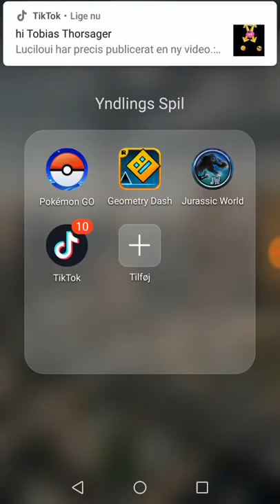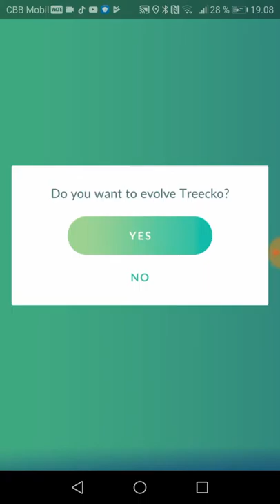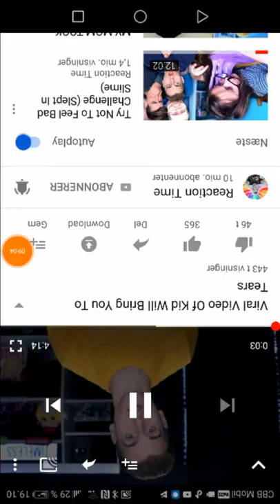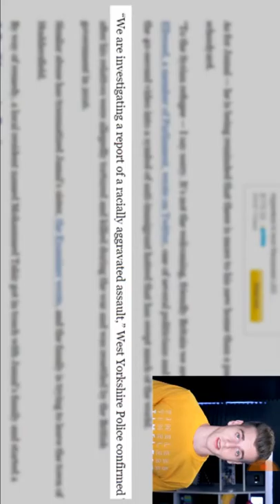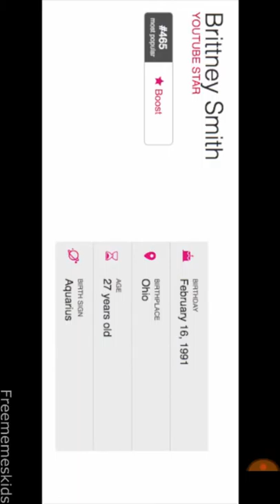Gd pokemon go sad bully memes